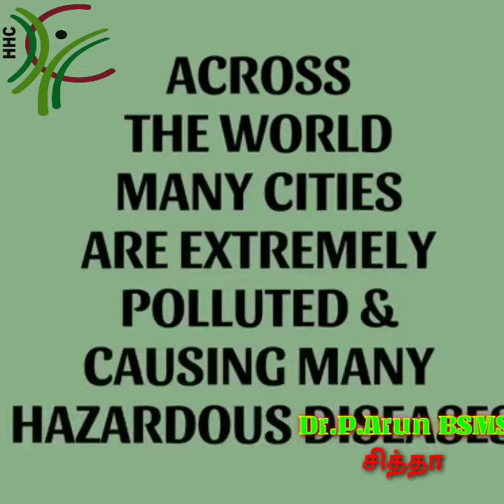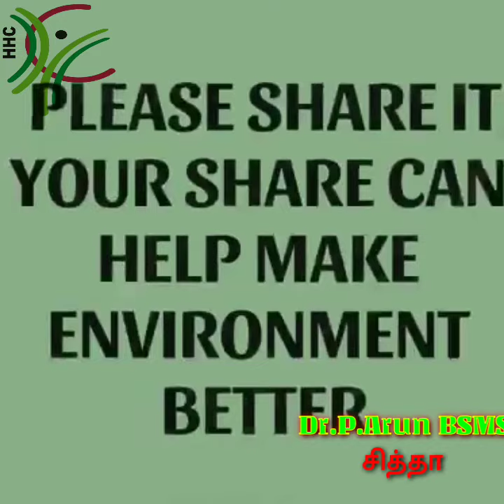DOCTOR HERBS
Just a supplements